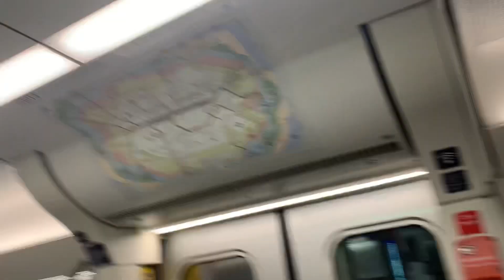from Munich airport S-Bahn terminal to main train station Hauptbahnhof 🇩🇪